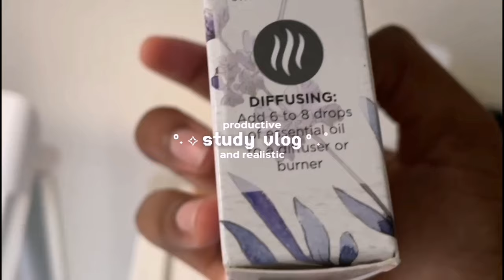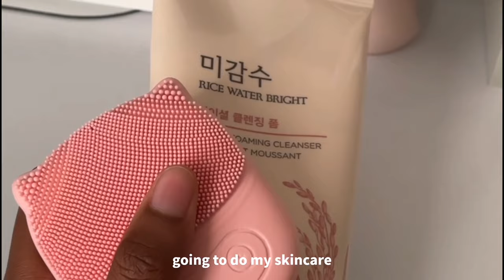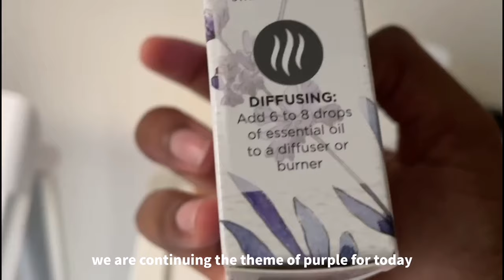Study Vlog | productive and realistic, note-taking, new desk setup, aesthetic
hello everyone (^_^;)

bgm🎧